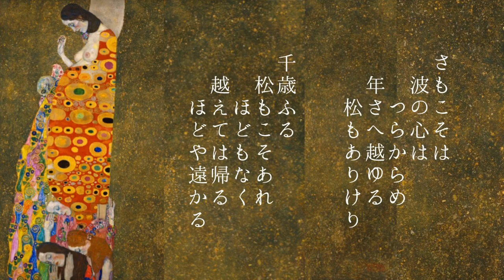朗読 室生犀星『現代語訳 蜻蛉日記』巻の下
『蜻蛉日記』
平安時代の女流日記。作者は藤原道綱母。
天暦8年（954年） - 天延2年（974年）の出来事が書かれており、成立は天延2年（974年）前後と推定される。上中下の三巻よりなる。

‹巻の下›
天禄三年（972年）～天延二年（974年）
　道綱母　37歳～39歳
　兼家　　44歳～46歳
　道綱　　18歳～20歳

相変わらず夫は気ままだが、心は平穏な日々を送る道綱母。養女を迎えたり、一人息子の恋愛を見守ったりと、母としての側面が描かれる巻。

作者：藤原道綱母
承平6年（936年）？ -
長徳元年5月2日（995年6月2日）
平安時代中期の歌人。藤原倫寧の娘。
本朝三美人の一人とされる。
藤原兼家との結婚生活を描いた『蜻蛉日記』は女流日記文学、そして『源氏物語』へと後世に大きな影響を与えた。

訳者：室生 犀星
1889年〈明治22年〉8月1日 -
1962年〈昭和37年〉3月26日